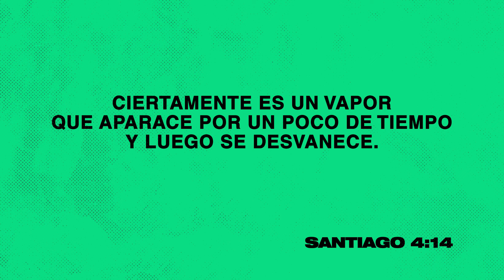¿Qué es la vida? | La Guía Juvenil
La vida es más que un concepto y debemos aprender a vivirla pensando en la eternidad. Bienvenidos a un nuevo episodio de La Guía Juvenil.